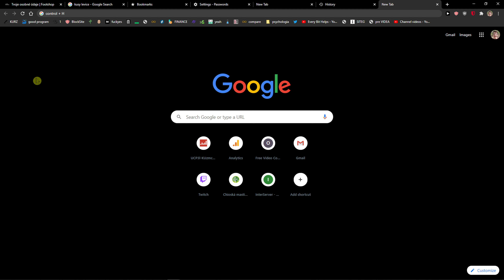How To Find History In Google Chrome